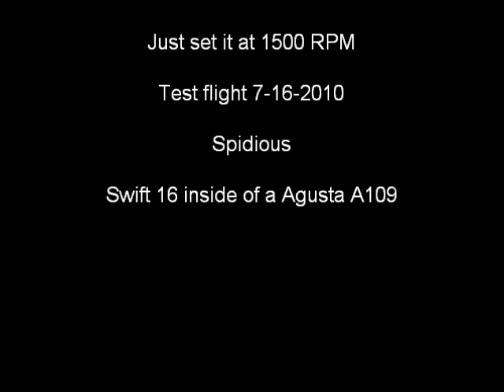Agusta A109 test flight 7-16-2010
On board test flight